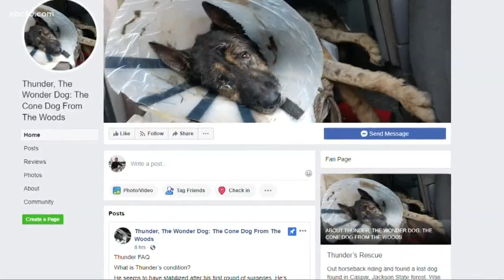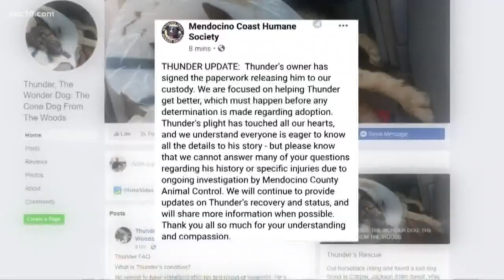'Wonder Dog' found 300 miles from last known home in Nevada begins new road to recovery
A dog last microchipped in Nevada was found this week more than 300 miles away in a Mendocino County forest.